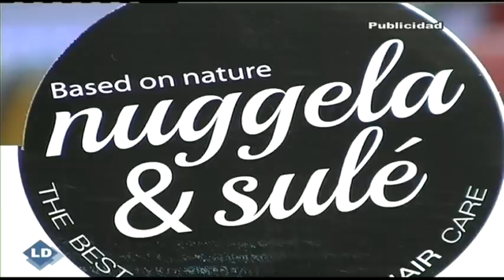Crónica Rosa: Letizia prescinde de la mantilla - 14/05/15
Federico comenta con Carmen Jara, Cortázar y Alaska la actualidad del corazón y el acto de la Reina sin mantilla.